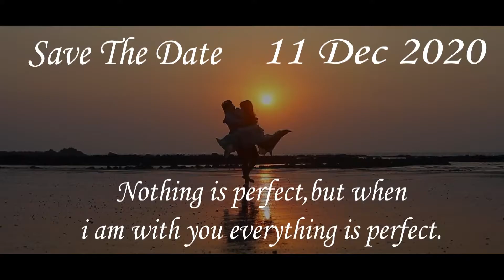TEASAR 2021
SHAH PHOTO STUDIO & FOCUS CITY